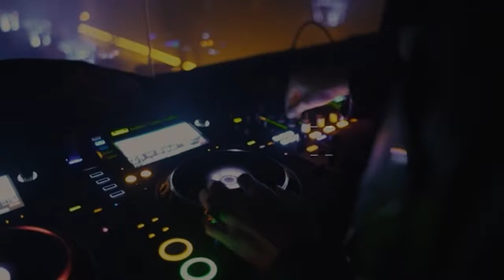Techno Mechanicus (Official) Charminator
Get ready to be swept away into a world of pulsating beats and mesmerizing visuals with our latest music video, "Techno Mechanics". This electrifying track takes you on a journey through the inner workings of a futuristic factory where music meets machinery in perfect harmony. With its infectious rhythm and futuristic vibes, this video is sure to get your heart racing and your feet moving. So plug in, turn up the volume, and let the techno mechanics take control.